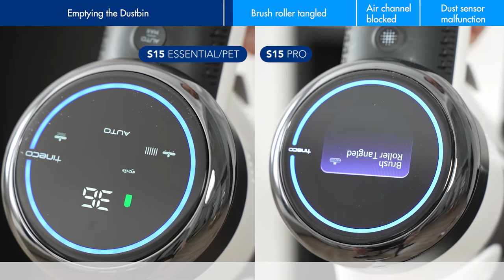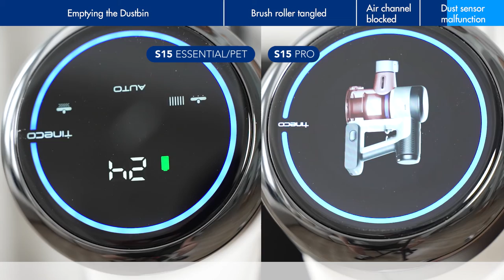How to maintain | Tineco PURE ONE S15 SERIES | EN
Tineco delivers 100 percent customer satisfaction. With a two-year product warranty, you will enjoy high-quality customer service.

We’ll get back to you within 1 business day.

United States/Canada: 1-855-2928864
Monday-Friday: 8 a.m. – 8 p.m. (CST)
Sat: 9 a.m. – 6 p.m. (CST)
Toll-free, hassle-free